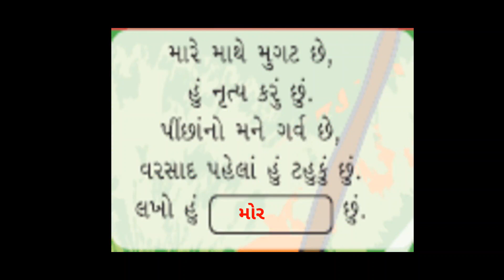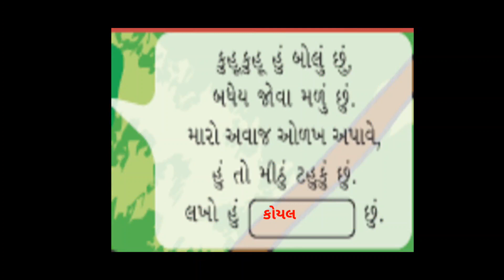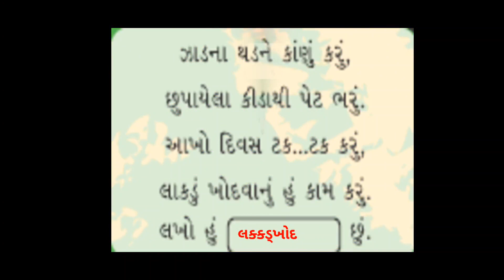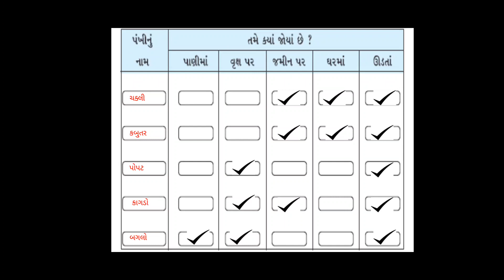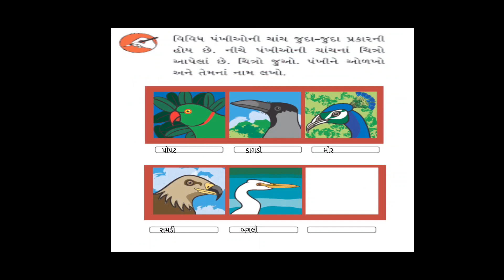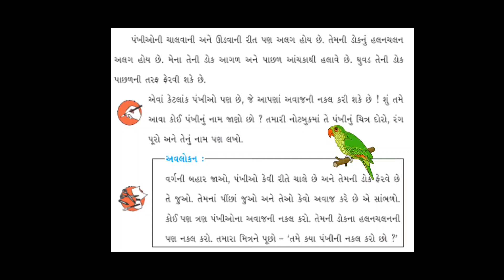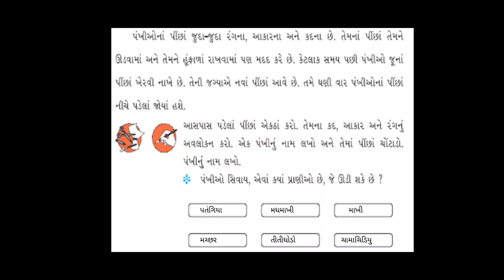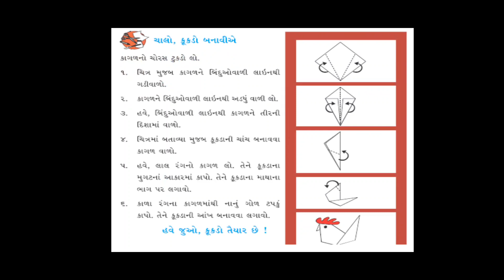Std 3, " Fa Ra Ra Ra", " ફરરર " ધોરણ ૩, પર્યાવરણ, CH 8, Chapter 8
Sangita Solanki,
standard 3, NCERT, AAspaas, Gujarati medium, NCERT Environment in Gujarati, std 3, આસપાસ